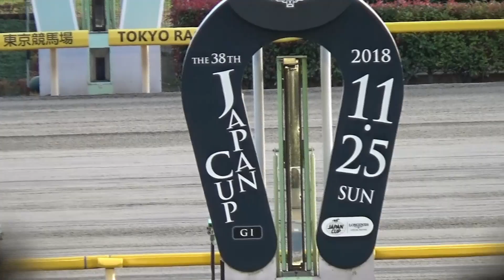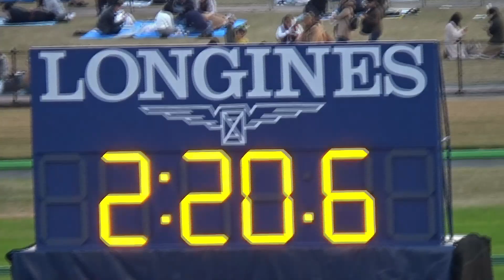ジャパンカップ 1着アーモンドアイ号（Ｃ.ルメール騎手）&生ファンファーレ（個人撮影）他〔失敗映像〕2018年11月25日（日）東京競馬場